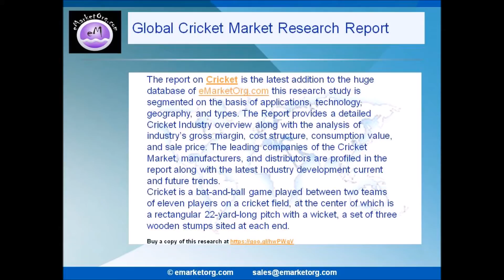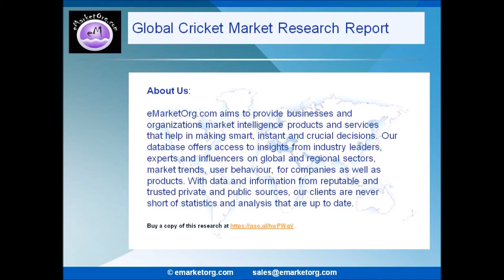Cricket Market is Growing at a Rapid Pace - Market Analysis and Forecast to 2022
Cricket?market covers the equipment needed when playing cricket. The equipment mainly includes cricket bats, cricket balls, cricket protective gear, and others.

Browse the Complete Cricket Market Report with comprehensive Table Of Contents @